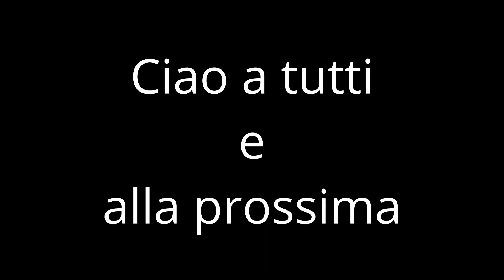Laveno-Mombello Lago Maggiore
Io in scooter Kymco 400, Stefano in scooter Burgman 650 e Giovanni con Yamaha Tracer 900 andiamo a fare un giro a laveno.